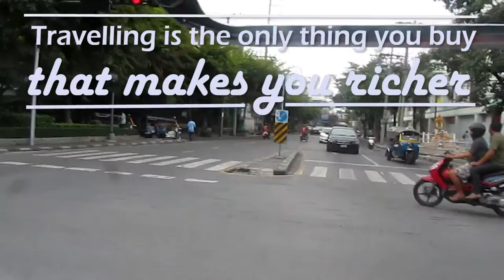James Thomas // Channel Trailer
CHANNEL TRAILER :D